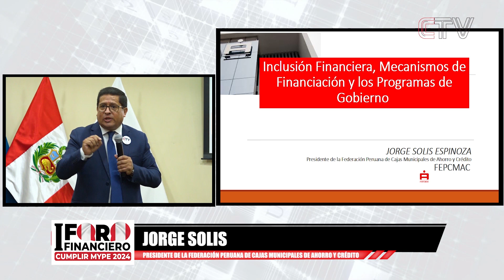Jorge Solis: "En el país existen 2 millones de peruanos secuestrados por organizaciones criminales"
Para Jorge Solis, Presidente de la Federación Peruana de Cajas Municipales de Ahorros y Créditos, las Mypes están en riesgo por ser consideradas como una banca criminal que cobra vidas. Porque en el país existen 2 millones de peruanos secuestrados por organizaciones criminales.